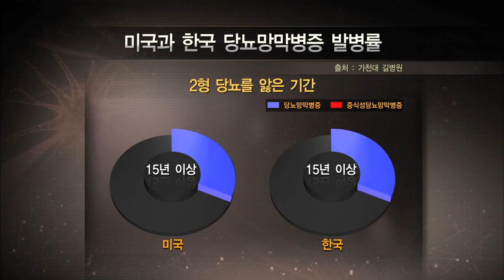당뇨병을 오래 앓을 수록 당뇨망막병증 발병률 높다 - (20120609_416회 방송)_눈이 안 보여요 - 망막질환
[눈이 안 보여요 - 망막질환]

[ 원고정보 ]
최근 집계를 보면 당뇨병을 4, 5년 앓은 환자 10명 중 2, 3명에게, 또 15년 이상 앓은 환자 10명 중 7명 이상에게 당뇨망막병증이 발병되고 있다.